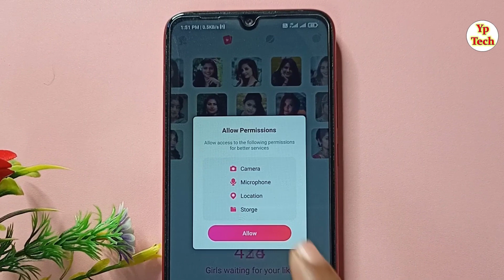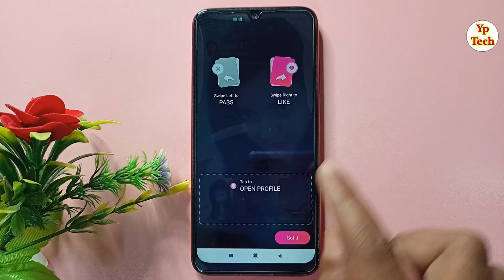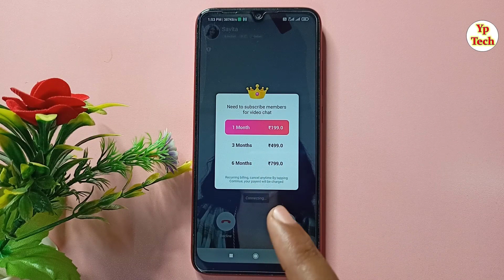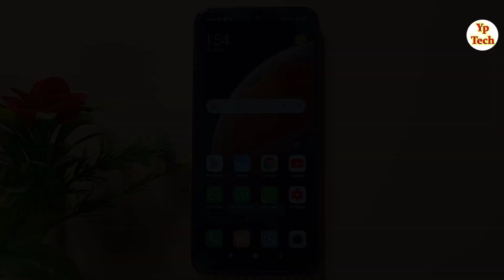milo app real or fake | Milo app review | How to use Milo app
नमस्कार दोस्तों स्वागत है आपके और हमारे चैनल में दोस्तों आज के विडियो में बताने वाले है की आप milo app ko kaise use kare or ye app real hai ya fake is video me step by step bataye hai keep like share this video.